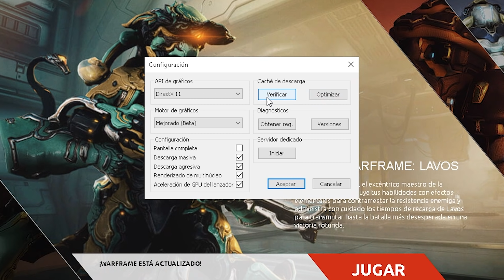✔️ Guía CONFIGURACIÓN GRÁFICA (Optimiza Tus FPS) | Guia Warframe Español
Vamos a ver que hace cada una de las opciones que tenemos en la configuracion grafica (apartado vídeo) de Warframe, cuánto impacto visual y cuánto impacto tienen en el rendimiento cada una de estas opciones, ademas de ver cuales vale la pena desactivar en caso de que quieras FPS o cuales vale la pena mantener en caso que quieras buenos graficos :)

La configuracion de video optima te va ayudar a subir tus FPS en warframe y a la vez tener los mejores graficos (que pueda aguantar tu PC) en un equilibrio entre los dos...

0:00 Intro
1:16 Motor de Gráficos
1:41 Modo de Visualización
2:11 Resolución de Vídeo
2:32 Escalado de Ventana
2:47 Tasa de Actualización
3:14 Resolución de Aspecto
3:40 Campo de Visión
3:55 Movimiento de Pantalla
4:15 Intensidad de efectos + Reducir efectos a compañeros
5:03 Teselación en tiempo de ejecución
5:17 Reflejos locales
5:47 Iluminación Volumétrica
6:09 Deslumbramiento
6:26 Grano de Película
6:38 Oclusión Ambiental
7:31 Calidad de Sombreador Alta
7:58 Resolución Dinámica
8:28 Escala de Resolución
8:37 Detalle de Geometría
9:19 Calidad del sistema de partículas + Partículas de GPU
10:34 Calidad de Sombras
10:52 Memoria de Texturas
11:26 Filtrado Anisotrópico
11:55 Filtrado Trilinear
12:14 Suavizado de Bordes
12:32 Profundidad de Campo
12:43 Desenfoque de Movimiento
13:20 Distorsiones
13:33 Resplandores
14:02 Corrección de Color
14:38 Iluminación Dinámica
15:16 Sombras de Personaje
15:39 Sombras de Contacto
16:01 Efectos Elementales de las Armas
16:18 Optimizar tus FPS (Mis recomendaciones)